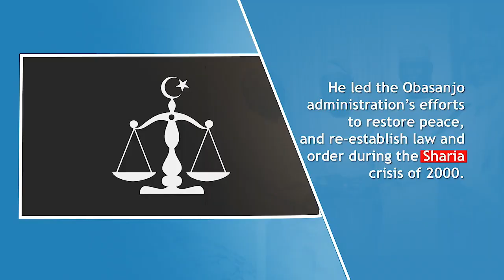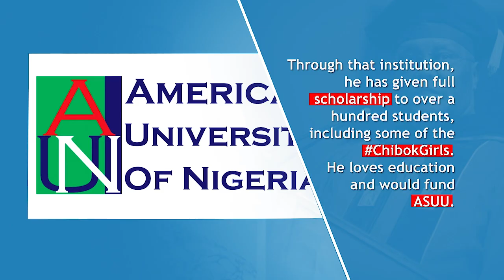What Has Atiku Abubakar Achieved?